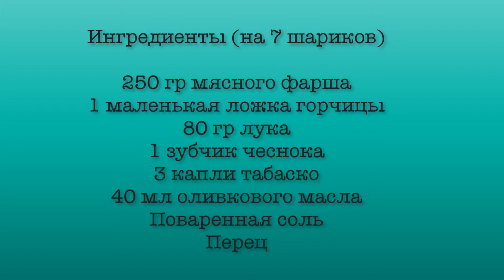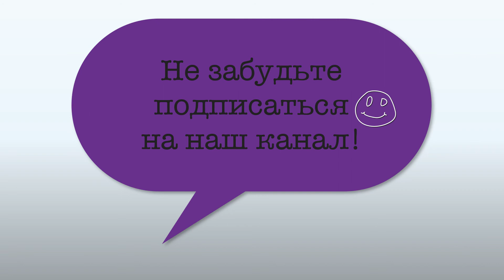Простые закуски фрикадельки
Из этого рецепта вы узнаете, как сделать несколько шариков из мяса идеальными для использования в качестве аперитива на вечеринках. Они идеально подходят для детей, и, что лучше всего, вы можете приготовить их накануне и готовить их, когда они вам нужны. Примите к сведению ингредиенты и следуйте пошаговой инструкции, чтобы подготовить эти вкусные мясные шарики для вечеринок.